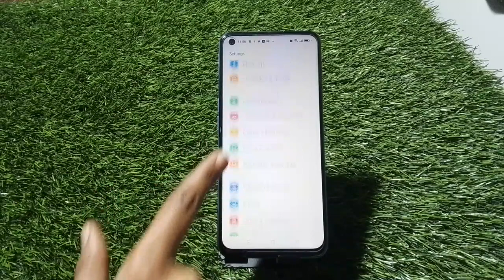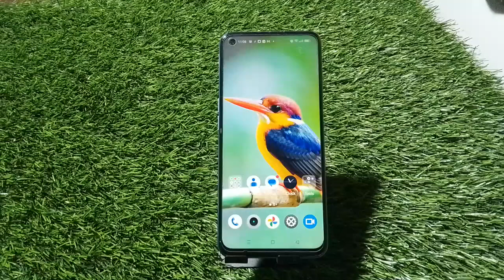Realme 10S Mein Photo Hide Kaise Karen , How To Hide Photo & Video In Realme 10S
Realme 10S Mein Apne Photo Hide Kaise Karte Hain,
Realme 10S Mein Photo Hide Karen Bus Ek Minut Mein,
Hide Photo And Video In Realme 10S,
Realme 10S Mein Apni Video Hide Kaise Karen,
Realme 10SHide Photo Setting,
Realme 10SHide Video Setting,
How To Enable Hide Photo In Realme 10S,
How To Hide Photo OnRealme 10S,
How To Hide Video OnRealme 10S,